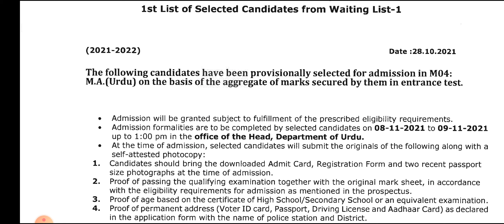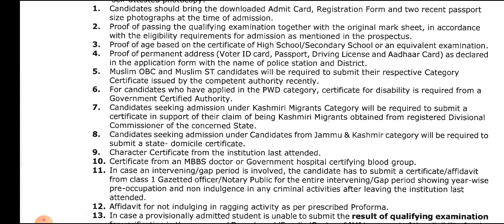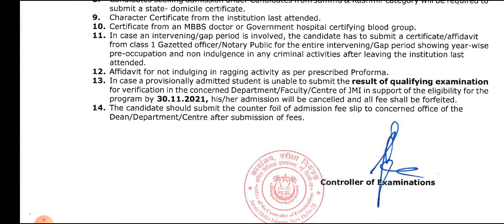jmi ma urdu waiting list||selected candidates||2nd cut off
this video is very important for that student who want to take admission in Jamia Millia Islamia academic session 2022-23.

jamia form2021 how to crack jamia  form
how to crack jamia entrance Paper 2021
jamia  ship form 2021
jamia form2021
jamia entrance Paper
 jamia Millia application form 2021
jamia Millia Islamia notice
jamia Millia Islamia batch
jamia Millia Islamia University Entrance Paper
jamia Millia application form for 2021_22
jamia Millia Islamia admission
jamia Millia Islamia session 2021_22